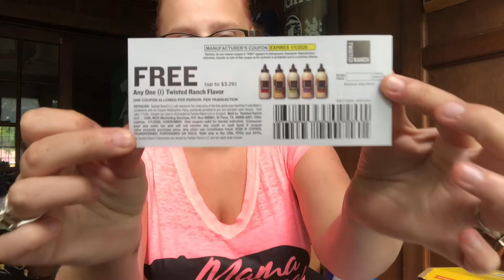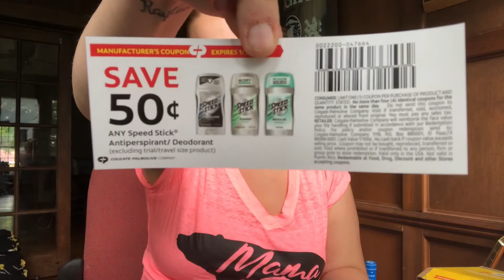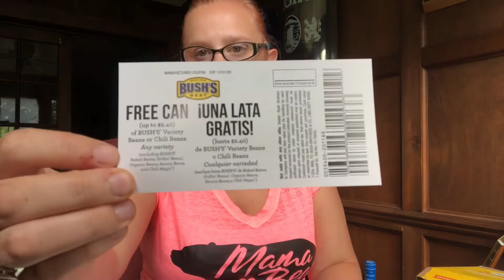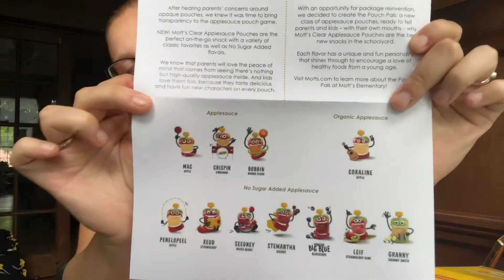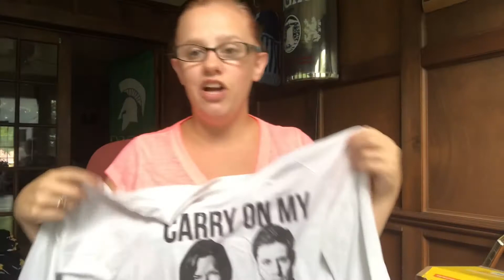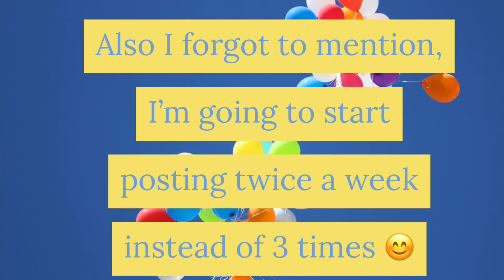Wednesday Freebies! 8/7/19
Grove Collaborative gift sets:
Grove Collaborative has launched a bunch of new bundles!! 😍😍 You can get yours too!!

Then, come back here and click which set you’ll get FREE with a $20 purchase! I love this site so much. It’s one of my favorites to shop from!

Burt’s Bees Starter Kit